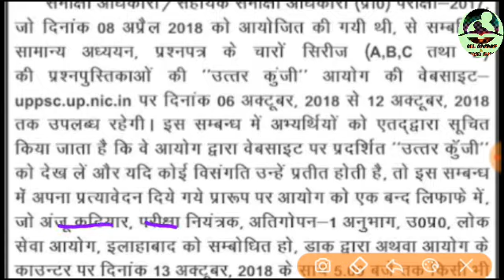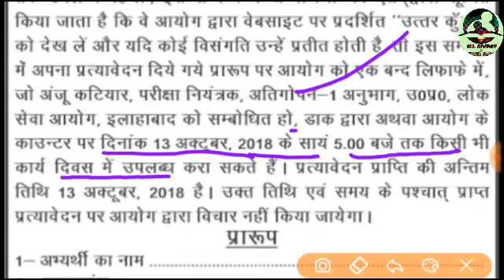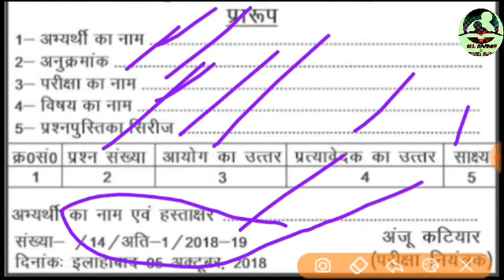UPPSC RO-ARO EXAMINATION 2018 ANSWER KEY.आपत्ति कैसे दर्ज करनी है.